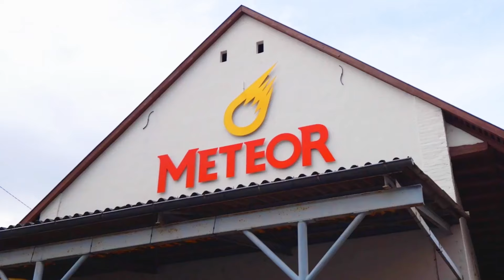On brasse des bières depuis 1640 !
🍺✨On brasse pour vous depuis 1640 ! ✨🍺

Le topo rapide sur nous : Brasserie familiale et indépendante depuis 1640. Familiale car transmise depuis 8 générations de père en fils, avec actuellement Edouard Haag notre président. Indépendant car...on est indépendant depuis TOUJOURS ! On croit en la consigne pour réemploi, modèle vertueux économiquement et écologiquement. On croit aussi en notre savoir-faire, et on s'engage à vous faire déguster une bière de qualité. D'ailleurs, pas qu'une bière, mais plus de 15 recettes différentes.

Posez-nous n'importe quelle question, technique, historique, gustative, héritage, ou bien une question complètement perchée, on trouvera bien la réponse chez un de nos 200 employés :)